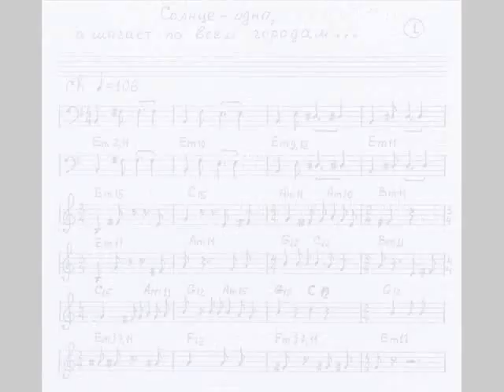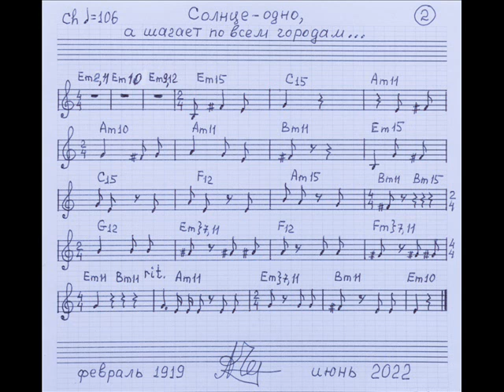Марина Цветаева. Солнце -- одно, а шагает по всем городам ...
Это стихотворение цикла написано в феврале 1919 года. Впервые опубликовано в журнале:
Современные записки, Общественно-политический и литературный журнал, VIII, 1921, Париж, с. 121.
Ноты стихотворения записаны в Ch-нотации.